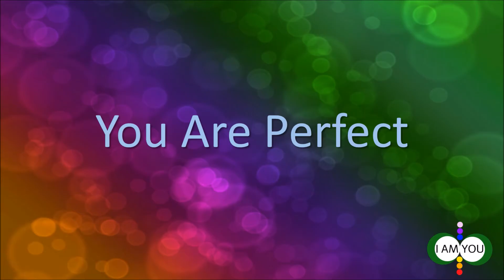You Are Perfect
You are a perfect manifestation of Source Consciousness. You have only forgotten. This video explains why.